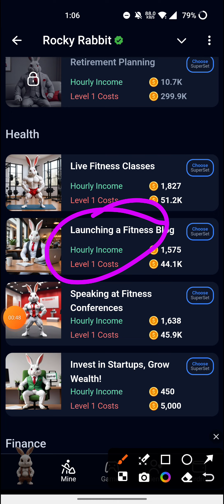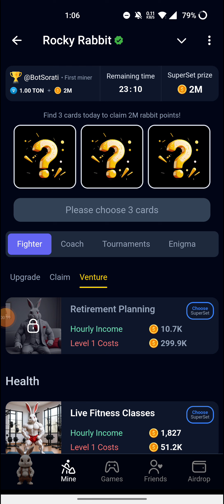16 September Rocky Rabbit Daily Combo | Today Rocky Rabbit Superset Card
16 September Rocky Rabbit Daily Combo | Today Rocky Rabbit Superset Card | Rocky rabbit Daily Combo

15 september rocky rabbit combo
rocky rabbit daily combo
rocky rabbit new combo
today rocky rabbit combo
daily rocky rabbit combo
daily rocky rabbit combo cards
rocky rabbit combo cards today
2m coins rocky rabbit combo
rocky rabbit combo 2m coins
rocky rabbit combo 15 september
find 3 cards today to claim 2m rabbit points
rocky rabbit superset today
rocky rabbit daily combo today
superset rocky rabbit today

15 September Rocky Rabbit Daily Combo | Today Rocky Rabbit Superset Card | Rocky rabbit Daily Combo